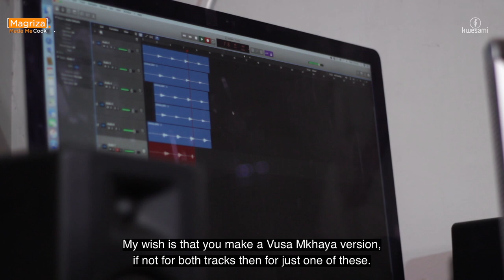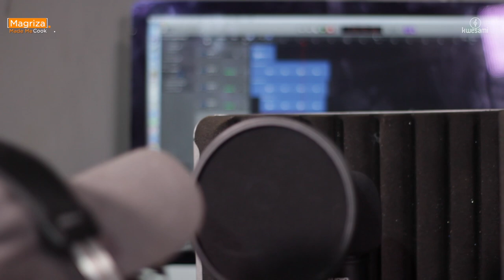Vusa Mkhaya: Kwesami Music Sessions | S1, E11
Vusa Mkhaya, born Vusumuzi Mkhaya Ndlovu, is a singer, songwriter, performer, and music producer. From a young age, he exhibited amazing skill, imitating a variety of instrumental and vocal pieces, earning him the name 'Manyanyatha'—a homage to the late Maskandi icon. Vusa Mkhaya's musical approach is influenced by Ndebele traditional music as well as church songs he heard at Sunday School. The musician is a member of the famed ensemble Insingizi, which draws inspiration from Ndebele tradition and culture.

Vusa has three albums to his credit: The Spirit of Ubuntu (2006), Vocalism (2012), and Manyanyatha (2013). Manyanyatha was re-released globally in 2020 with the new title UManyanyatha - Songs from the Soul of Zimbabwe. The musician also appeared in the Oscar-nominated film Watu Wote, which was based on the December 2015 Mandera bus attack in Kenya by the militant organization Al-Shabaab riding Christians and Muslims.

Vusa Mkhaya opens this 11th edition of Kwesami with a Ndebele folklore song entitled ‘Kudala Kwakunganje’(Things were not like this in the past) and gets the opportunity to remake two of Msiz’kay’s songs; Asiphinde Futhi and iCherry Yam. In the kitchen, we prepare Vusa’s favourite dish – Isitshwala Samabele, Ulude and Amacimbi.
Vusa Mkhaya Socials:
Vusa Mkhaya's Opening Track: Kudala Kwakunganje

Vusa Mkhaya's  Cover Songs:
1. Asiphinde Futhi by Msiz'kay:
2. iCherry Yami by Msiz'kay:
Vusa Mkhaya's Digital Platforms
Kwesami (My Place) is an online music and food experience curated by Hwabaraty and Magriza Made Me Cook. Kwesami’s seeks to provide a platform for the combination of music and food through inviting musicians to share their best cover song and personal track.